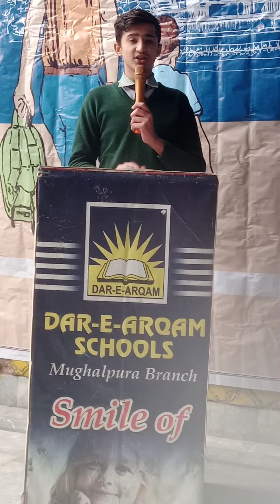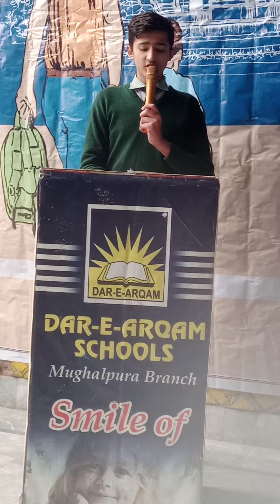Kashmir Day Speech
DAS MUGHALPURA LAHORE
DAS MUGHALPURA LAHORE